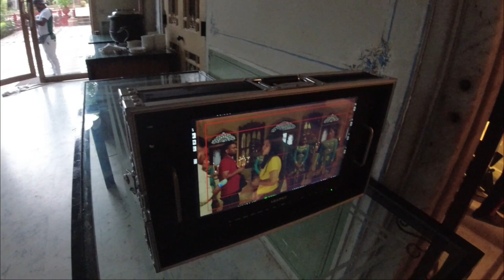Behind The Scenes | Nimrat Khaira | Nimmo | Challa | Dance | Making.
Making of Nimrat Khaira's Challa Song. So many retakes, energy and time is required while making a song video. This video can give an idea on how it is done. Choreographers were unbelievably talented and so were the girls dancing in the background.